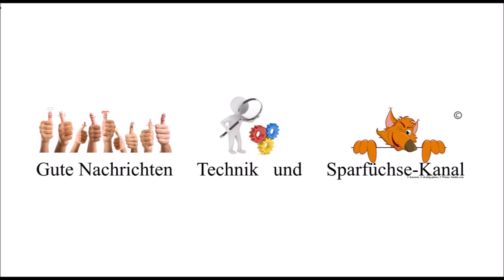Hyundai i20 ✔ 3 Jahre Praxis Fazit [ alt gegen neu ? ] Hyundai i20 - Kleinwagen Praxis Tipp Review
E-Auto einfach erklärt - Buchtipp
E-Autokauf Ratgeber - Buchtipp
Die Tesla Methode - Buchtipp
Auto Katalog 2022 - Buchtipp

Sonax Autopflege Set
Akku Poliermaschine im Set
Lederreinigung u. Pflege Set

Automobiles & Zubehör Schaufenster

Hallo bei 24-7-TopTipp, dem Praxis- und Langzeittest Kanal rund um Technik, Klimaanlage, Home Office, Fitness, Gaming und Co - jede Woche mehrere neue Videos - viel Spaß!

24-7-TopTipps aus über 500 Videos: